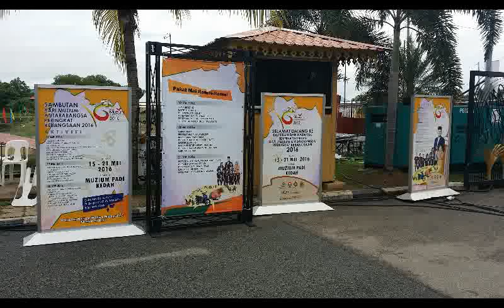Pertandingan Ayam Serama di Muzium Padi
Penyertaan Smk bersama Zack Zacarea, Apih Pasir mas dan Lang Merbau bagi mewakili STG.

Anak A Smk FireOwl tempat ketiga
FireIced milik Zack Zacarea tempat ke 7 (Saguhati}.